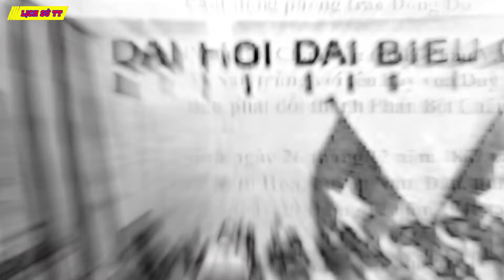Phong trào Đông Du 1905 – 1908 Một hình thức xây dựng lực lượng cách mạng những năm đầu thế kỷ XX